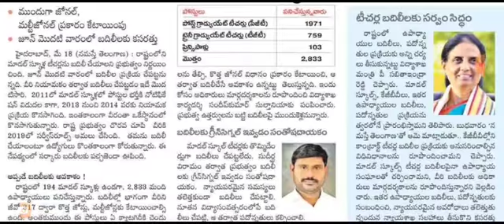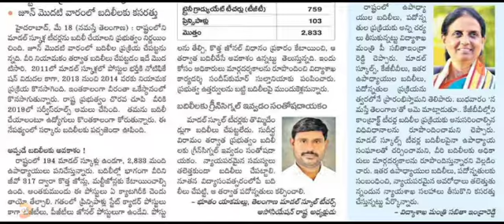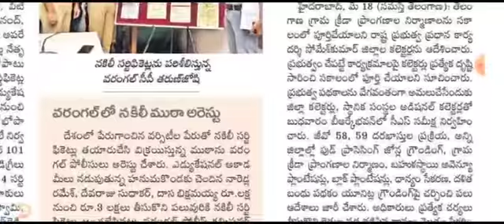10,000 పి యస్ హె చ్ మ్ పోస్ట్స్ | AB Tutorial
Education department updates | AB Tutorial